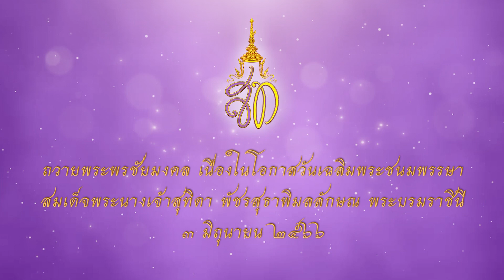ตำรวจภูธรจังหวัดยะลา